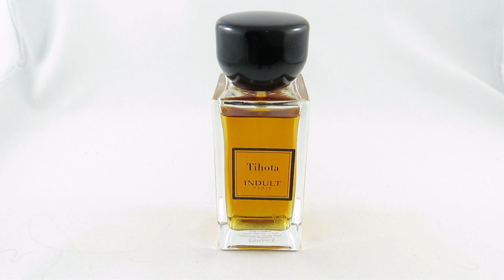Tihota by Indult Perfume Review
What are your thoughts on Tihota by Indult?